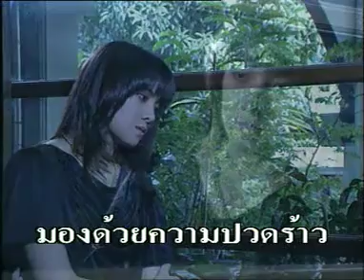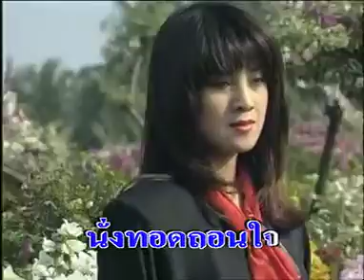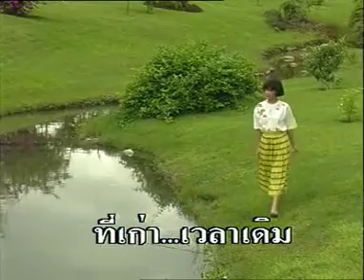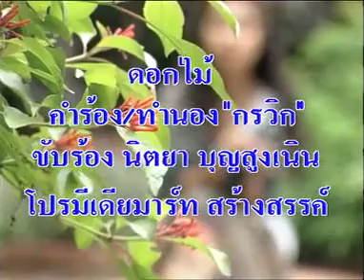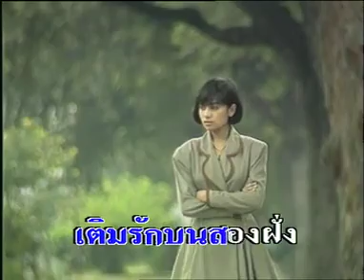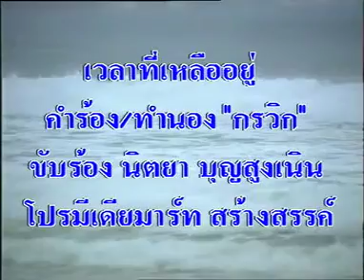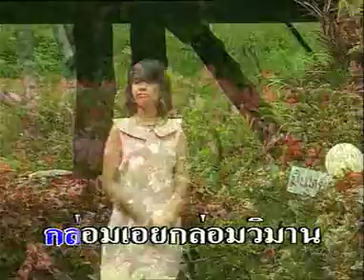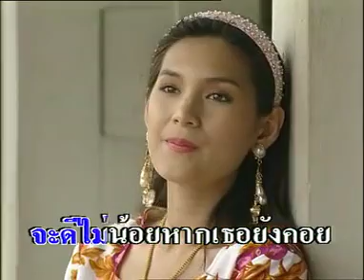NID&LASER Golden Hits Vol.1 - นิด แอนด์ เลเซอร์ [Music Video Playlist]